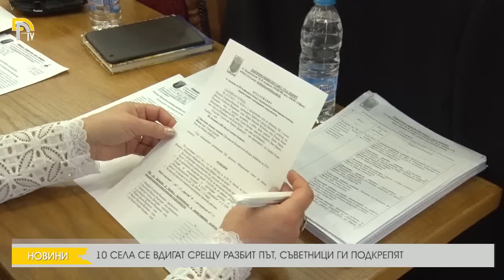10 СЕЛА СЕ ВДИГАТ СРЕЩУ РАЗБИТ ПЪТ, СЪВЕТНИЦИ ГИ ПОДКРЕПЯТ